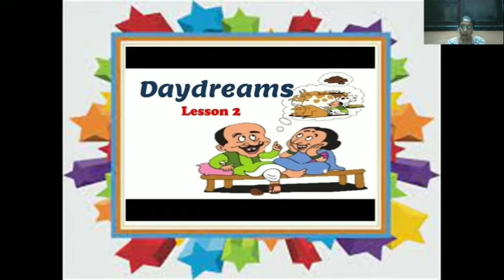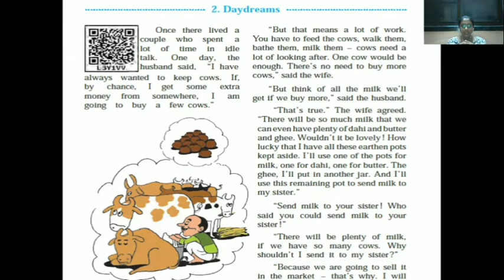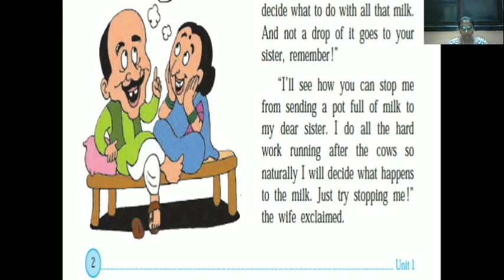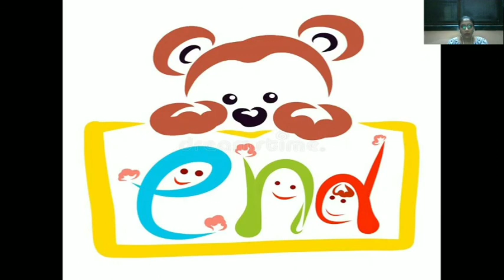इयत्ता ५ वी इंग्लिश धडा २ part १ ( प्रज्ञा ताई )